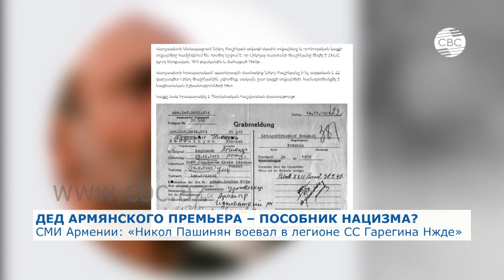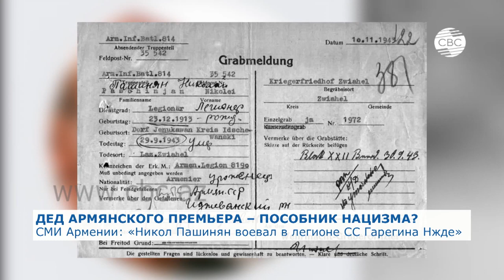СМИ Армении: "Дед Никола Пашиняна воевал на стороне нацистов"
Такие данные о Николе Пашиняне раздобыли СМИ Армении. И речь не о премьер-министре. Николом Пашиняном звали и деда армянского премьера.